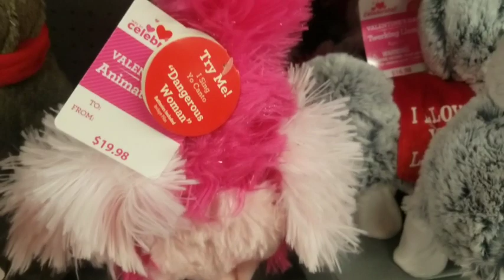Walmart Valentine's day stuff for 2020